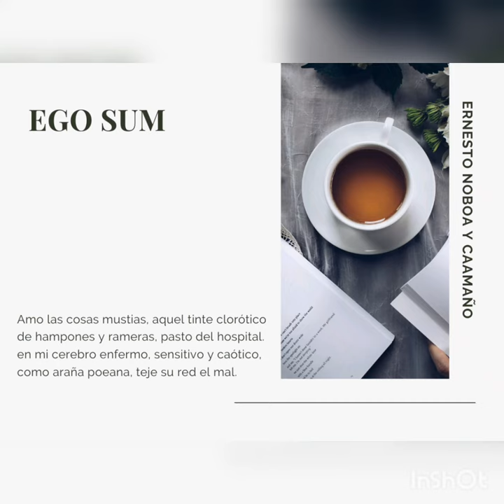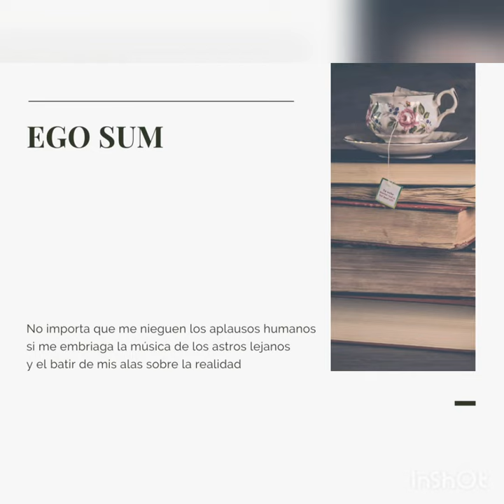Ego Sum - Ernesto Noboa y Caamaño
Poema: Ego Sum
Autor: Ernesto Noboa y Caamaño
Voz Off: Elizabeth Marianela Montesdoca Abad